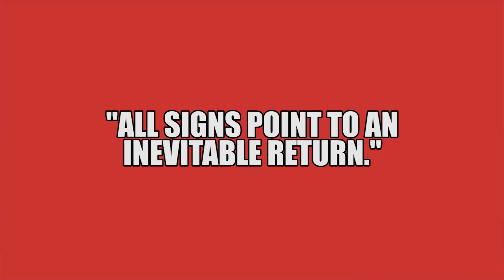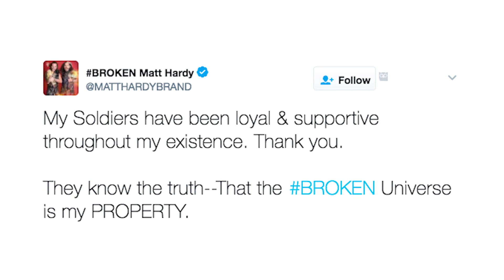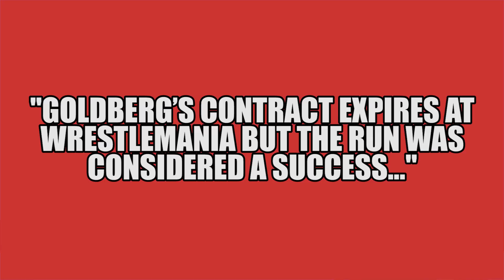Goldberg Post Wrestlemania WWE Status! WWE Offer Matt & Jeff Hardy Contracts! | WrestleTalk News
Goldberg post Wrestlemania WWE status, WWE offer Matt & Jeff Hardy contracts and more in this WrestleTalk News Mar. 2017...

Pro Wrestling Sheet on WWE offering Matt and Jeff Hardy new contracts

SportsKeeda on Brock Lesnar vs Goldberg no longer Wrestlemania 33’s main event